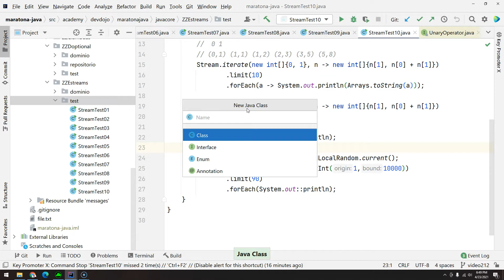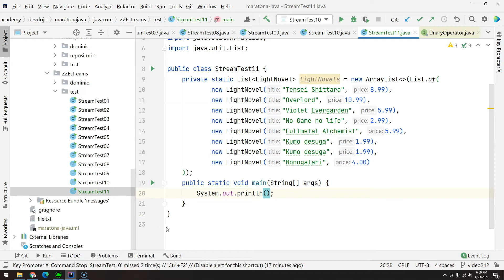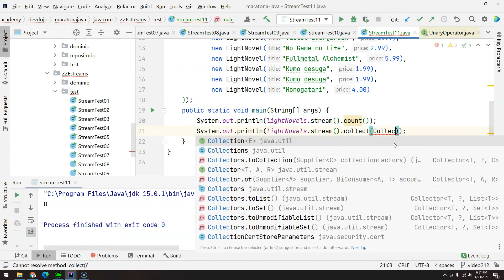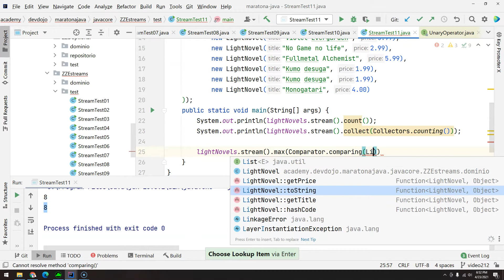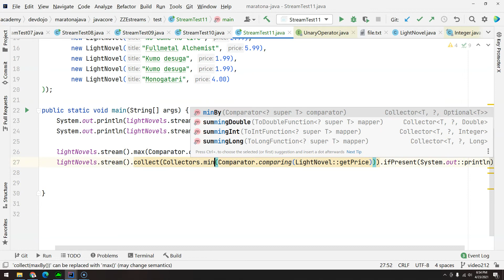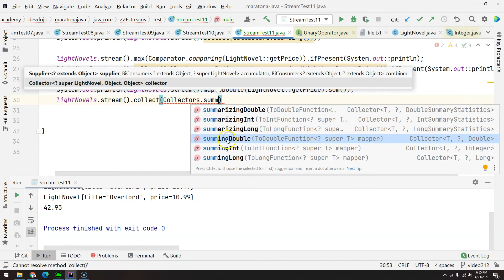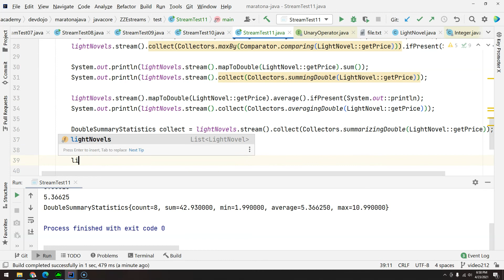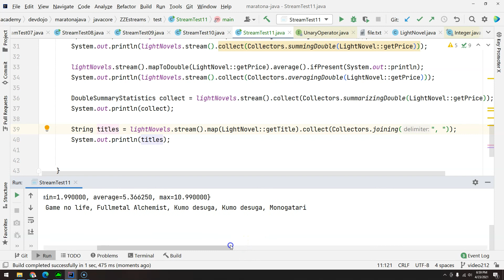213 - Streams pt 11 - Collectors pt 01 Summarizing